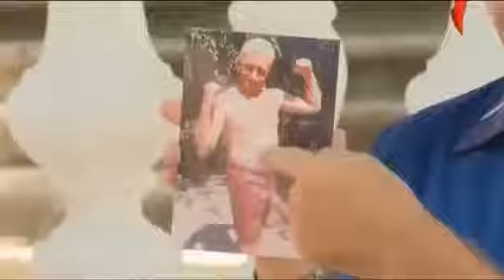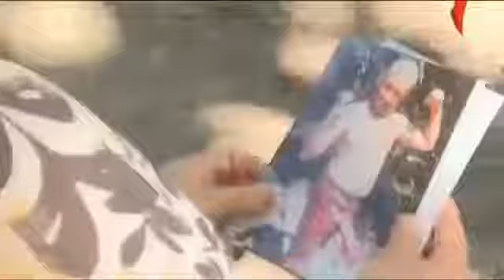面白い冗談 , セクシーな女の子 !!! 新しい !!! #8